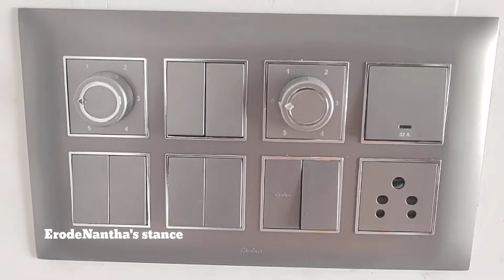வீட்டின் மேல் பகுதி இப்படியும் அமைக்கலாம்